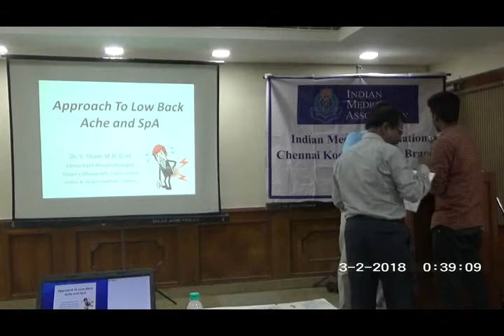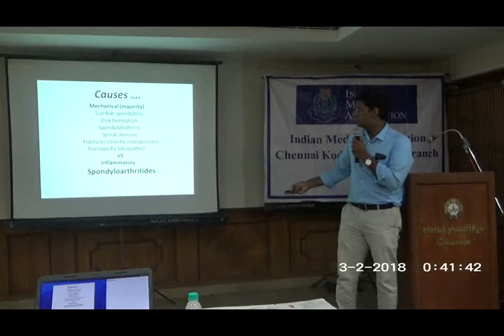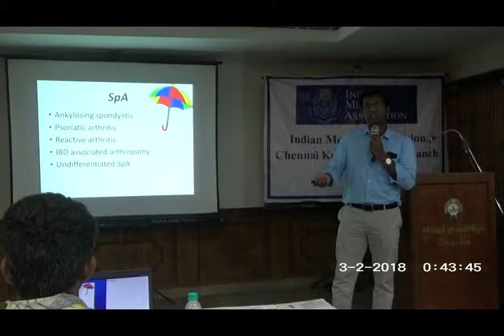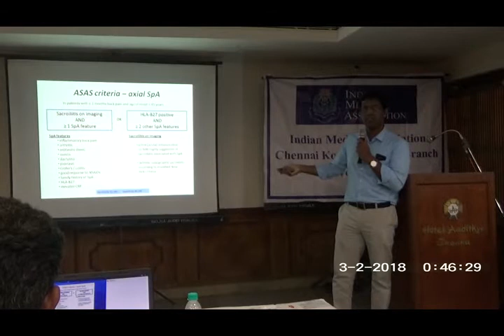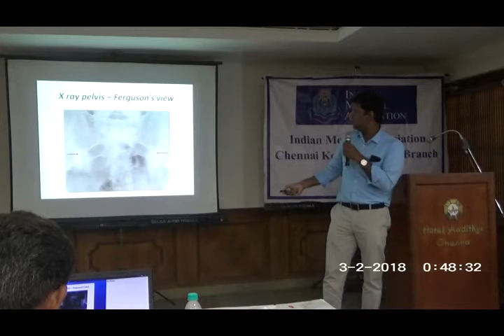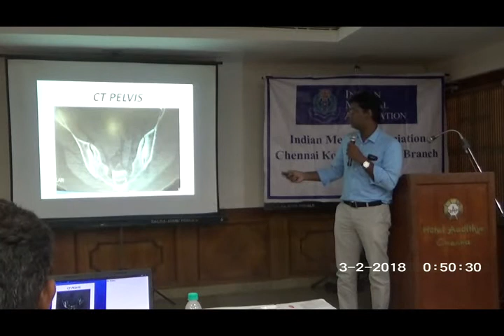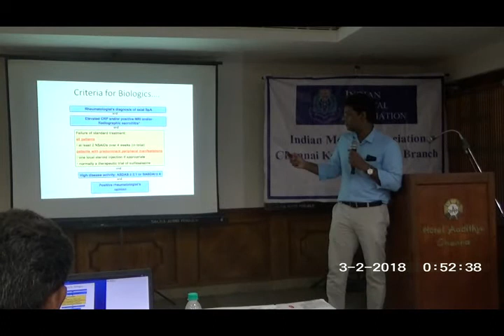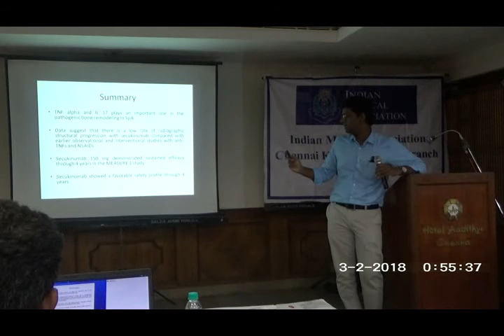Newer Biologics in Spondyloarthritis – Dr.S.Sham